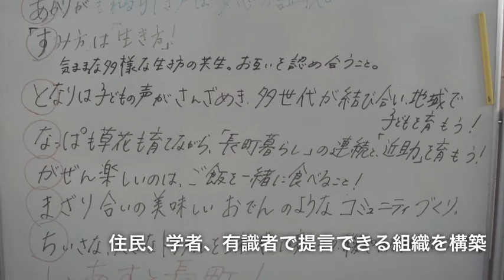住民のための復興住宅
あすと長町仮設住宅では、住民による住民のための復興住宅計画が実施に向けて動き始めています。この運動が始まったきっかけには、仙台市の提示する復興住宅案が住民のことを考えない安易なものだったからです。

この仮設住宅は、仙台市内最大で233戸もの住宅が立ち並んでいます。それにも関わらず、近郊の復興住宅は鹿野の70世帯しか選択股のないものだったのです。世帯数だけの問題だけではなく、震災から一年半で築き上げてき仮設内での人間関係がなくなってしまい、また一からやり直さなければならなくなる恐れがあるのです。

今回お話を伺った、仮設住宅自治会長の飯塚正広さんはこの運動の発起人。飯塚会長は、仮設住宅でのイベントなども率先して行なってきた方で、人と人との触れ合いや関わりをとても重視されています。これまでにも住民が参加する意見交換会を開催し、住宅の具体的な提案までまとめてきました。8月10日には市長へ3939名の署名要望書を提出し、なんとか市との話し合いの場が持てるようなところまできました。

被災してしまった方々が、自分たちで何かを考えたり、行動を起こせるようになってきていることに人の復興がはじまってきたのだと感じます。これからは頼るばかりではなく、自立しようと前を向ける方が増えていくのではないでしょうか。